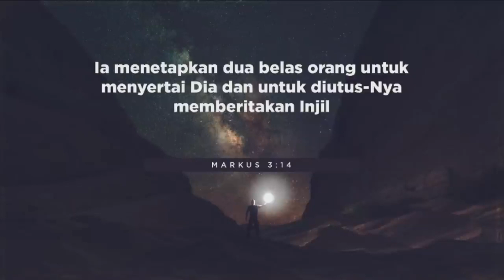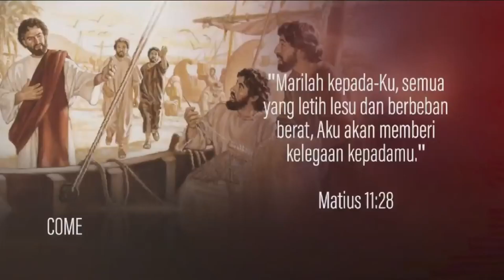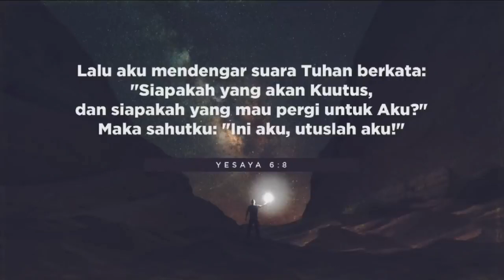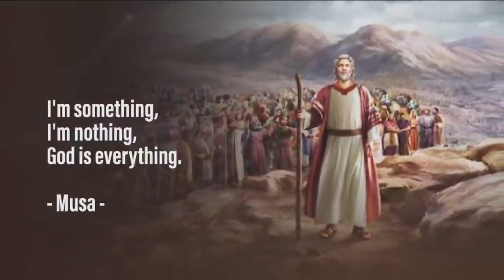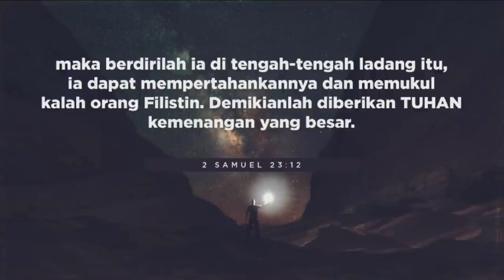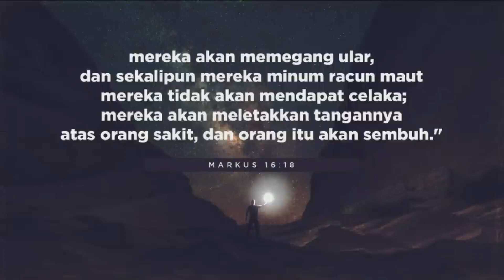Pdt. Dr. Rubin Adi Abraham - DIPILIH UNTUK MELAYANI YESUS